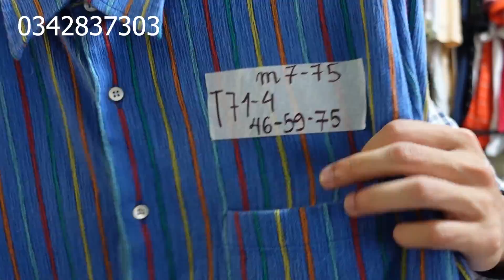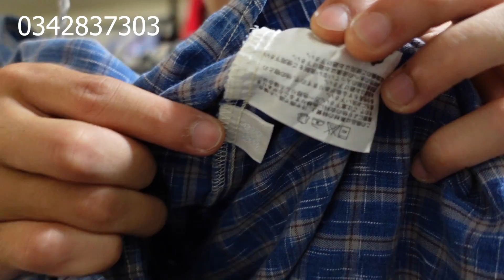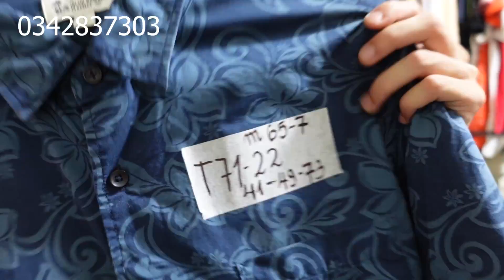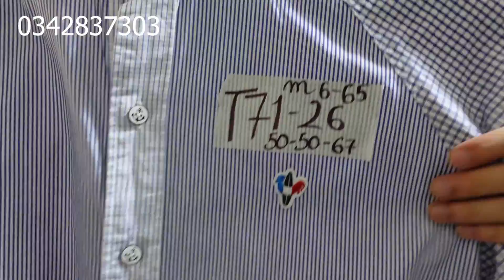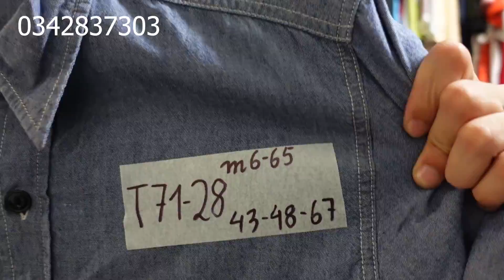Săn Đồ Si Tuyển Đồ 2Hand Hiệu Hàng Thùng Tuyển 71 Kiên 2Hand